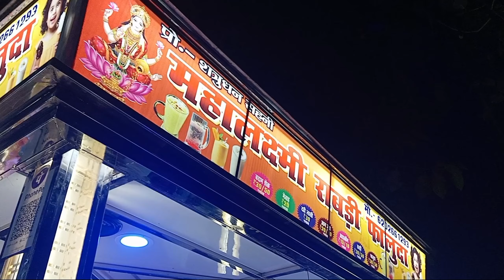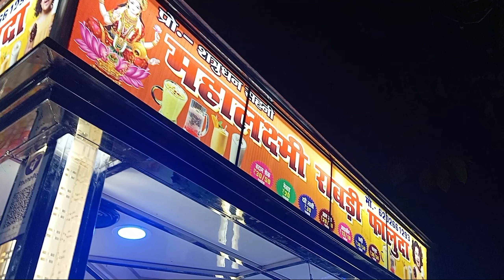I Tried The Most Dangerous Ride Ever 😵‍💫 (Ferries Wheel) | Be Storyfull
Hi guys, hope you all are good and healthy in your life, so make your life even more better by watching and observing BIHAR through my vlogs.

Music & Raps :- @DREADED

Informative :- Be Storyfull Info